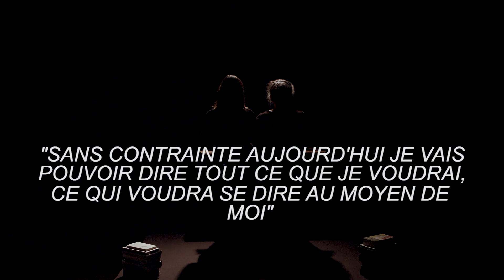D'una paraula l'autra, présentation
Présentation de la création 2018 de La Mobile Compagnie :  D'una paraula l'autra, une traversée de l'oeuvre de Marcelle Delpastre. Enregistré lors de la représentation du 6 octobre 2018 à la M.J.C. d'Espaly Saint Marcel (43)